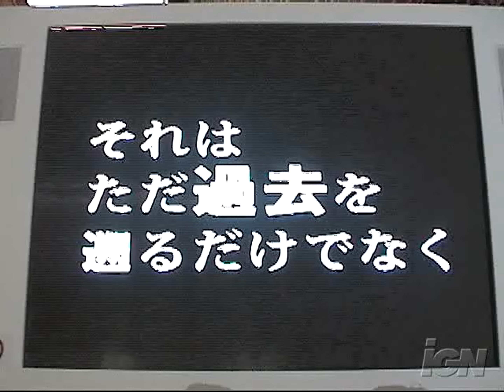Xenosaga I & II (Nintendo DS) - TGS 2005 (Shakey-Cam) 4K60 Upscale